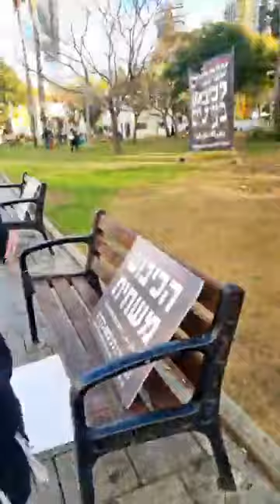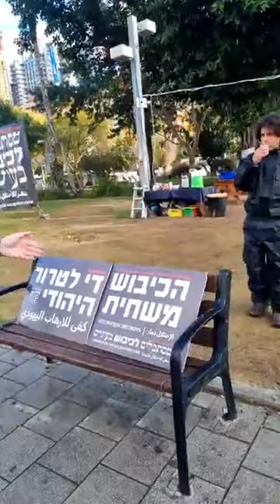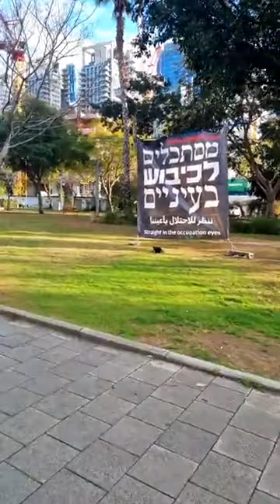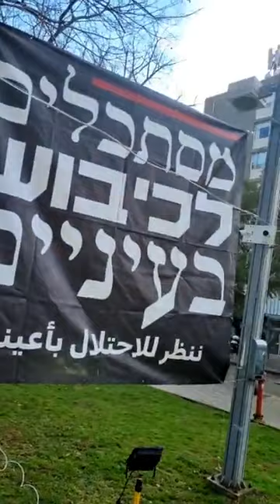הכר את העוכר: מפגן התעמולה האנטי-ציוני בלב תל-אביב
לייב ממרכז תל אביב: עוד מפגן תעמולה של אנרכיסטים אנטי-ציוניים החותרים תחת בטחון מדינתנו.

שודר בתאריך 10/02/22